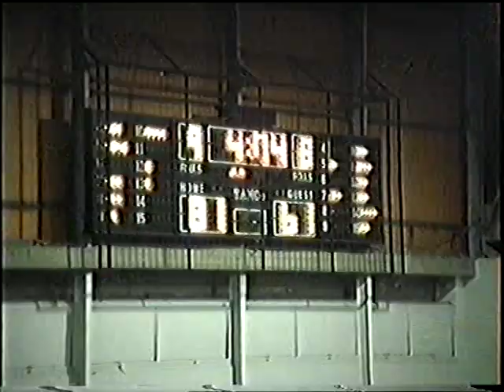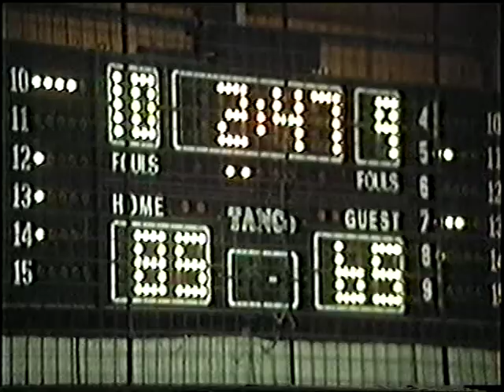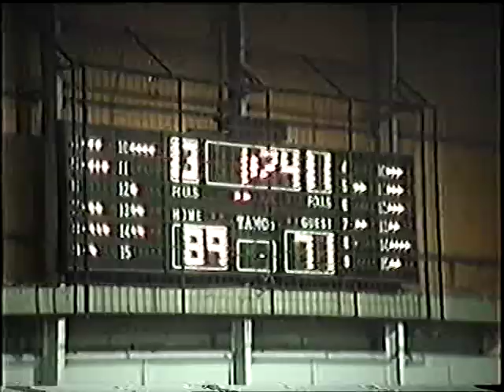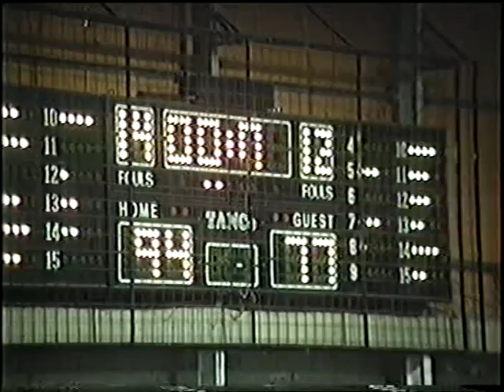VTS 01 5